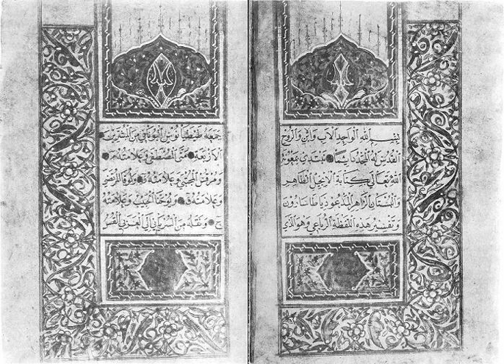Diatessaron | Wikipedia audio article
This is an audio version of the Wikipedia Article:
Diatessaron

SUMMARY
The Diatessaron (Syriac: ܐܘܢܓܠܝܘܢ ܕܡܚܠܛܐ‎, translit. Ewangeliyôn Damhalltê), (c. 160–175) is the most prominent early gospel harmony, and was created by Tatian, an early Christian Assyrian apologist and ascetic. Tatian sought to combine all the textual material he found in the four gospels—Matthew, Mark, Luke, and John—into a single coherent narrative of Jesus's life and death.  However, and in contradistinction to most later gospel harmonists, Tatian appears not to have been motivated by any aspiration to validate the four separate canonical gospel accounts; or to demonstrate that, as they stood, they could each be shown as being without inconsistency or error.
Tatian's harmony follows the gospels closely in terms of text but, in order to fit all the canonical material in, he created his own narrative sequence, which is different from both the synoptic sequence and John's sequence; and occasionally creates intervening time periods that are found in none of the source accounts. This sequence is coherent and consistent within itself, but not necessarily consistent with that in all or any of the separate canonical gospels; and Tatian apparently applies the same principle in respect of the narrative itself. Where the gospels differ from one another in respect of the details of an event or teaching; the Diatessaron resolves such apparent contradictions by selecting one or another alternative wording and adding consistent details from the other gospels; while omitting apparent duplicate matter, especially across the synoptics. Hence, in respect of the healing of the blind at Jericho the Diatessaron reports only one blind man, Bartimeaus, healed by Jesus when leaving the city according to the account in Mark 10:46ff (expanded with phrases from Luke 18:36-37); consequently omitting any separate mention of two unnamed blind men healed by Jesus leaving Jericho (Matthew 20:29ff), and also the healing by Jesus entering Jericho the previous day of a single unnamed blind man (Luke 18:35ff).Otherwise, Tatian originally omitted altogether both of the different genealogies in Matthew and Luke, as well as Luke's introduction (Luke 1: 1-4);  and also did not originally include Jesus' encounter with the adulteress (John 7:53–8:11). This latter passage is, however, generally considered to be a late addition to the Gospel of John, with the Diatessaron itself often cited as an early textual witness in support of its omission.  Most scholars agree that Tatian did, from the beginning, include the longer ending of Mark (Mark 16: 9-20), and correspondingly is amongst the earliest witnesses to this inclusion. Tatian added no significant wording to the textual material he took from the separate gospels. Only 56 verses in the canonical Gospels do not have a counterpart in the Diatessaron, mostly the genealogies and the Pericope Adulterae. The final work is about 72% the length of the four gospels put together; around a quarter of the text of the separate gospels being adjudged by Tatian to be duplicated.  (McFall, 1994).
In the early Church, the gospels at first circulated independently, with Matthew the most popular. The Diatessaron is notable evidence for the authority already enjoyed by the gospels by the mid- to late-2nd century. Within twenty years after Tatian's harmony was written, Irenaeus was expressly arguing for the authoritative character of the Four Gospels. It is unclear whether Tatian intended the Diatessaron to supplement or replace the four separate gospels; but both outcomes came to pass in different churches. The Diatessaron became adopted as the standard lectionary text of the gospels in some Syriac-speaking churches from the late 2nd to the 5th century, when it gave way to the four separate Gospels, in the Peshitta version.  At the same time, in the churches of the Latin west, the Diatessaron circulated as a supplement to the four gospels, especially in the Latin translation.